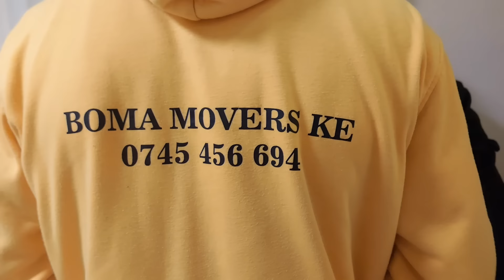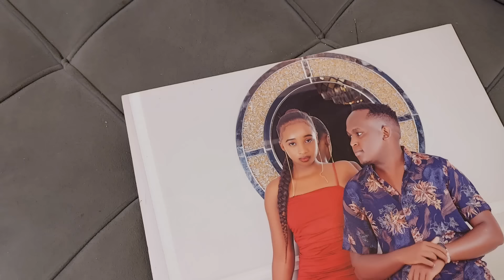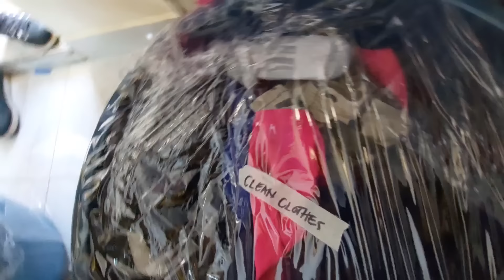We Finally Moved To A New House😍